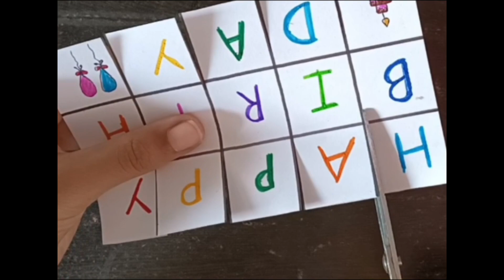Paper Crafts When You Are Bored/ Easy Paper Crafts/ Diy paper crafts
🎉 Welcome to Kanishka's Creative Channel ! 😊

0:00 paper fan
0:49 paper clips
1:35 happy birthday gift box
2:21 cute gift idea
2:57 cute gift idea
3:39 gift box
4:44 diy phone stand
5:13 diy pencil holder
9:12 money saving bank

🤩 Amazing Diy Tutorials and Paper Crafts Tutorials:-